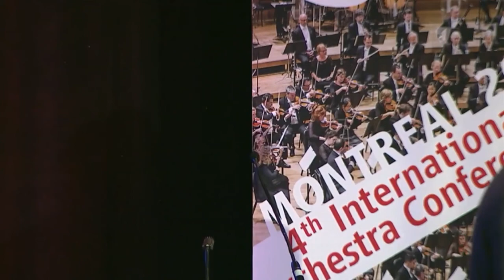Luc Fortin's opening speech at 4th FIM IOC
12 May 2017
Opening speeches
Luc Fortin, GMMQ President